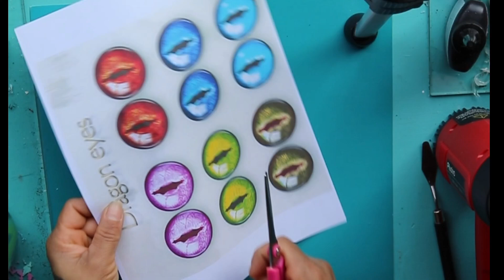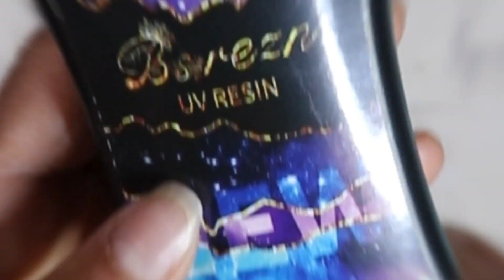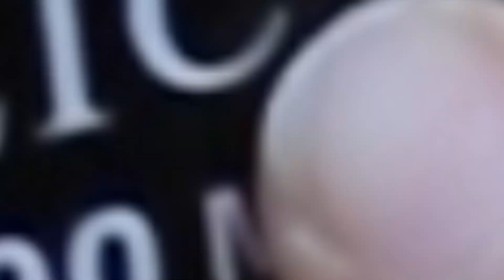DIY DOLLAR TREE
Espejo hecho con materiales del dollar tree